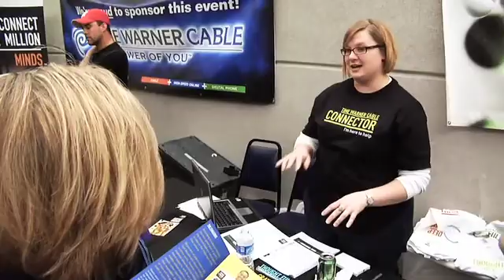Connect a Million Minds Partner PSA: FIRST Robotics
Through its national partnership with FIRST (For Inspiration and Recognition of Science and Technology), Time Warner Cable's Connect a Million Minds is bringing after-school robotics programs to the communities that it serves.